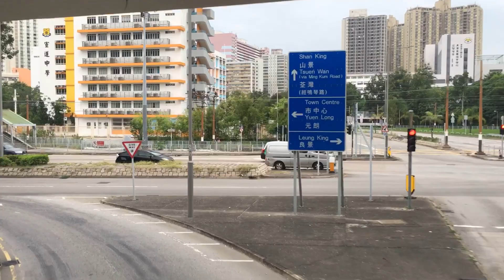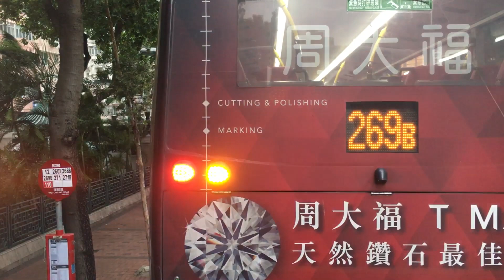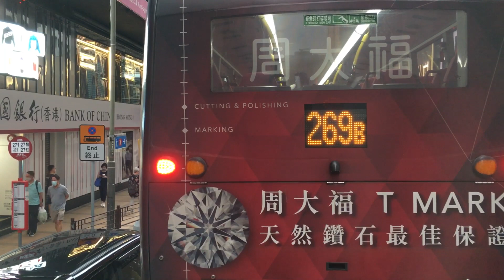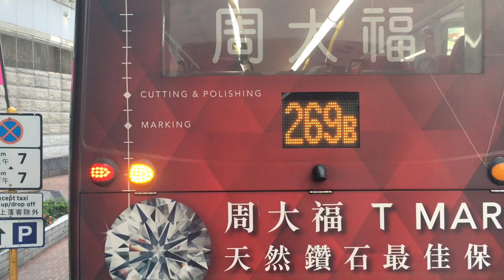[屯廠脈搏紅飛𨋢巨無霸配玻璃梯往紅磡站] Hong Kong Bus 九龍巴士 KMB 260X 屯門寶田邨 - 紅磡站 @ U-260X E6X112 WU8842 全程 無剪輯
九龍巴士 260X 屯門寶田邨 — 紅磡站
KMB Alexander Dennis E500 MMC New Facelift (Glass-Staircase Wall Ver.) Euro 6 - Red 12.8m (E6X112 WU8842)

空調新界巴士路線260X，由九巴營辦，來往寶田及紅磡站，途經新界屯門區之建生邨、良田及屯門市中心，以及九龍油尖旺區的佐敦及尖沙咀。

此路線屬屯門區首條及唯一一條直達尖沙咀的全日特快路線，取道屯門公路、汀九橋及西九龍公路往返九龍市區，與268B和269B線同為新界西沿西九龍公路直達九龍南的特快路線。